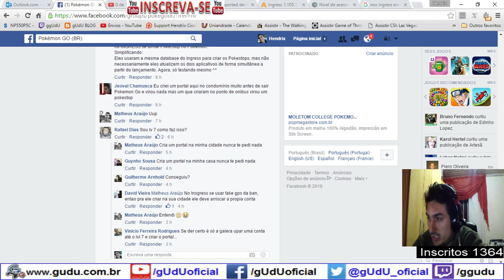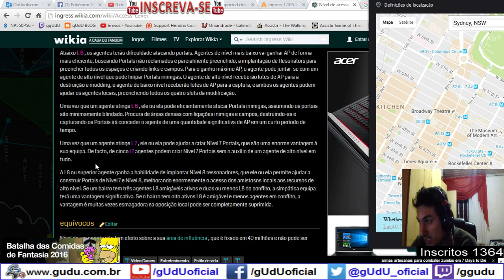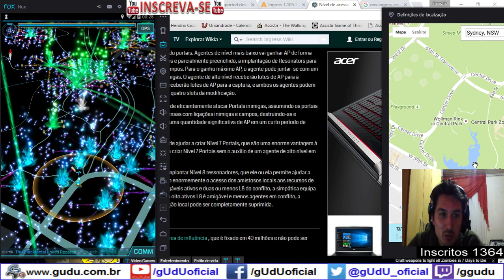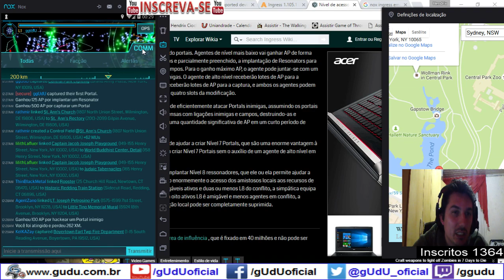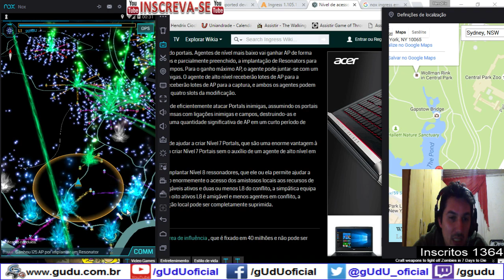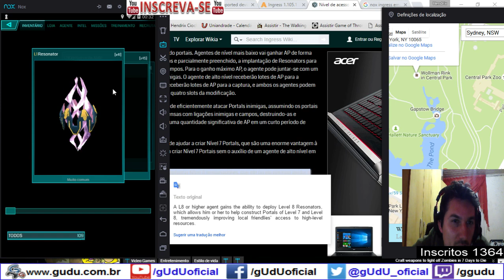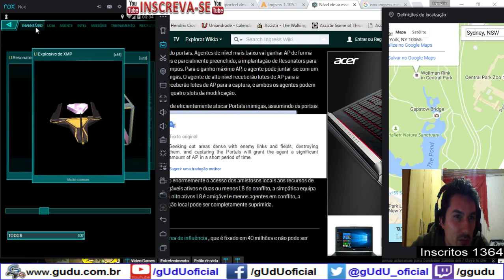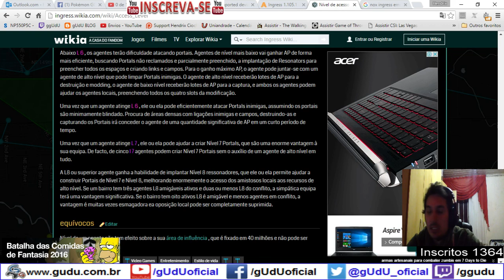Sera? Ingress level 7 cria portal e no Pokémon GO é pokestop?? | Pokémo GO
Neste link eles dizem que foi cancelado novos portal

Não tenho certeza se isso vai funcionar. Até porque portal demora para ser criado, mas quem já é level 7 pode testar a vontade por sua conta e risco!

Então pessoal vou tentar upar no ingress com gps fake pelo emulador NOX, e com APK, pelo que vi é muito facil de upar assim, só atacando e hackiando, se eu conseguir pegar nivel 7, vou tentar enviar varias solicitações e pontos de criação de portal aqui em Curitiba, pelo menos para o Bairro ao qual eu moro, e tambem na minha casa, com imagens tirada de qualquer lugar, isso é o de menos, MUHAHAHA... e pra você que é contra GPS fake continue com seu mimimimimi...

Wikia do ingress - procure por Strategy, e traduza.

(Once an agent reaches L 7, he or she can help create Level 7 Portals, which are a tremendous asset to his or her team. In fact, five L 7 agents can create Level 7 Portals without the aid of a high-level agent at all.

Uma vez que um agente atinge L 7 , ele ou ela pode ajudar a criar Nível 7 Portals, que são uma enorme vantagem à sua equipa. De facto, de cinco l 7 agentes podem criar Nível 7 Portais sem o auxílio de um agente de alto nível em tudo.)

.­. PARCERIAS. ­. ­.